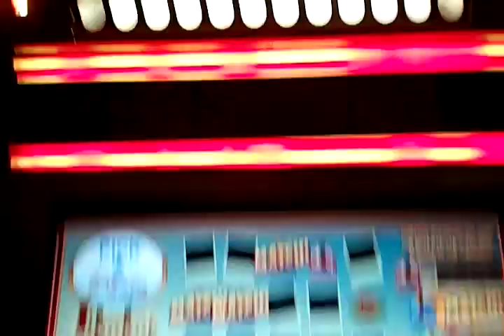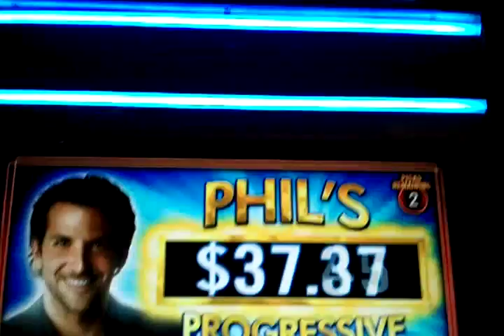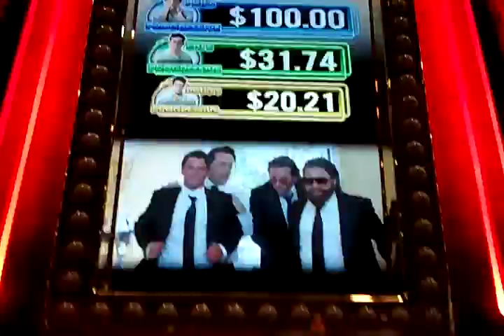IGT The Hangover slot machine Phil's progressive win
Caesar's Windsor, Windsor, Ontario.  Here is the Phil's bonus game on IGT's The Hangover slot machine.  Bonus was hit at max bet.